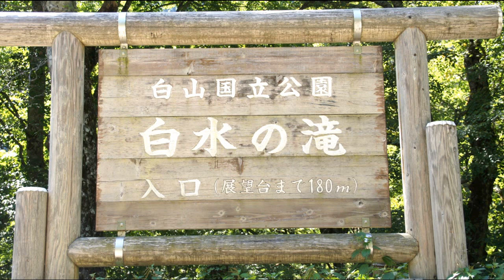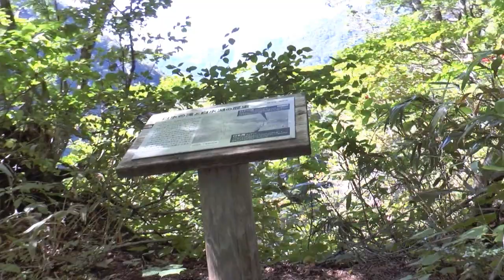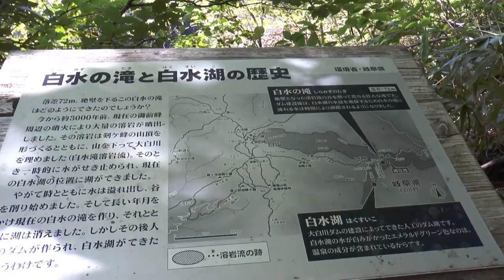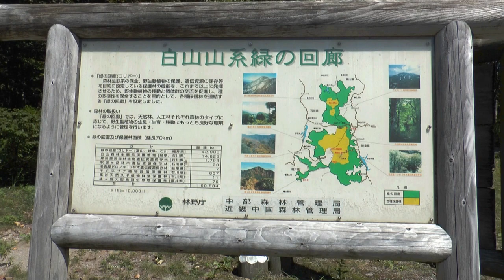白水の滝と白水湖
これほど豪快な滝でありながら、上流にダムができた事で、
日本の滝百選から外された悲劇の滝です。
滝つぼにふわふわと浮遊してるのは、何か植物の種みたいです。

白水湖の水の色は、不思議な色をしてました。